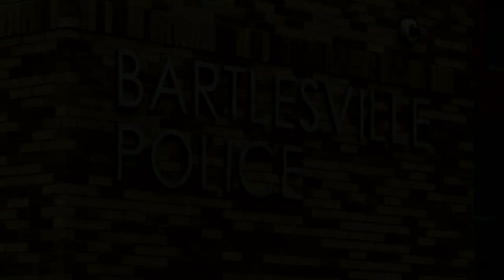Oklahoma Officer's Alleged Fentanyl Overdose Is Met With Skepticism...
OFFICER INVOLVED INCIDENT FOR YOU TO WATCH AND DECIDE... READ MORE BELOW!

In Oklahoma, a Bartlesville police officer said he is recovering after he was exposed to fentanyl... However, health experts say it’s unlikely that people can be affected by short, accidental exposures to opioids. Unfortunately, a toxicology screening performed at the hospital the officer was taken to after the incident has not been produced and is not know to exist as of the time of this report.
An expert interviewed by CNN said opioids “are not well-absorbed through the skin except through prolonged exposure” and are “not aerosolized and inhaled through the air”.
The International Journal of Drug Policy studied symptoms described in accounts of officers who have experienced casual exposures to fentanyl line up with a panic or anxiety attack rather than fentanyl exposure. A toxicologist also said that the casual opioid exposure is not enough to cause an opioid overdose unless ingested.

If you see a mistake or misrepresentation message us to let us know how we can fix the issue.

We are making such material available for the purposes of criticism, comment, review and news reporting which constitute the fair use of any such copyrighted material as provided for in section 107 of the US Copyright Law. Notwithstanding the provisions of sections 106 and 106A, the fair use of a copyrighted work for purposes such as criticism, comment, review and news reporting is not an infringement of copyright.